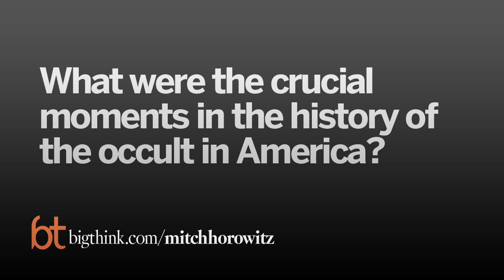Liberalism and Feminism Were Born From the Occult